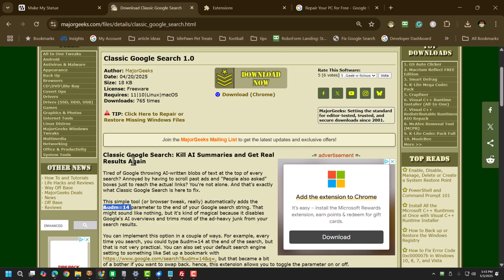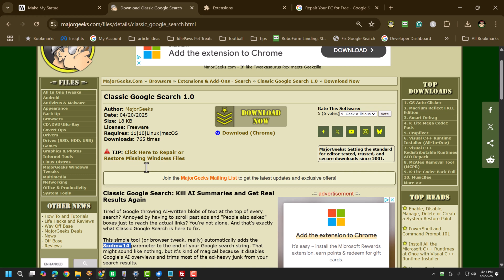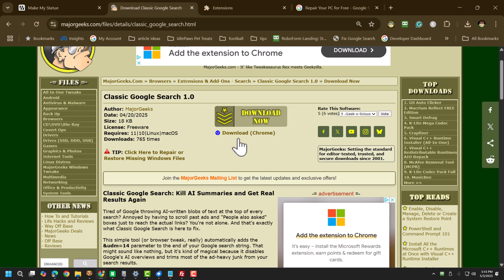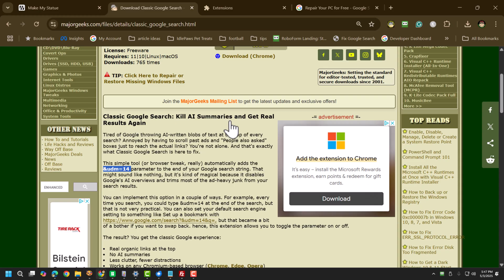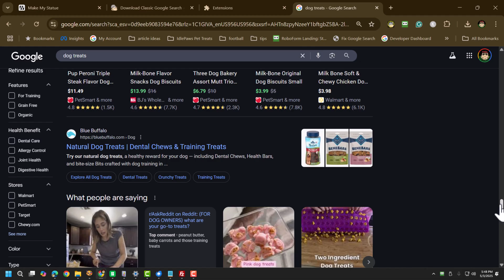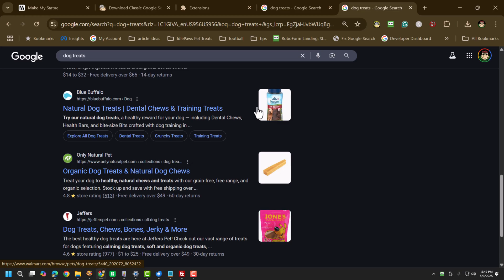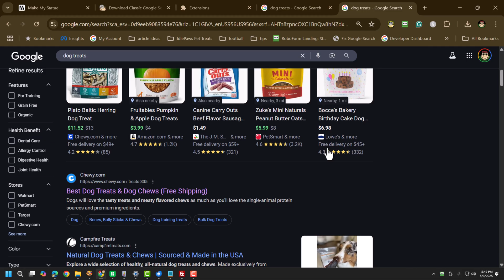How to Remove AI Overviews and Ads From Google Search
Tired of crappy AI answers, ads, and cluttered Google search results? This quick fix extension restores Classic Google Search, giving you a cleaner, distraction-free version of Google that forces Web-only results and removes ads and AI-generated nonsense.

-  No AI Search
-  Just pure, fast, old-school search results

Perfect for privacy-minded users, researchers, and anyone who misses when Google just worked.